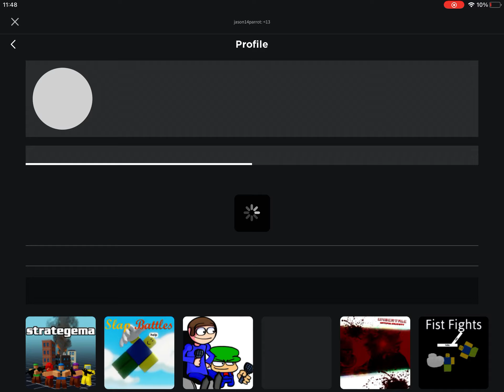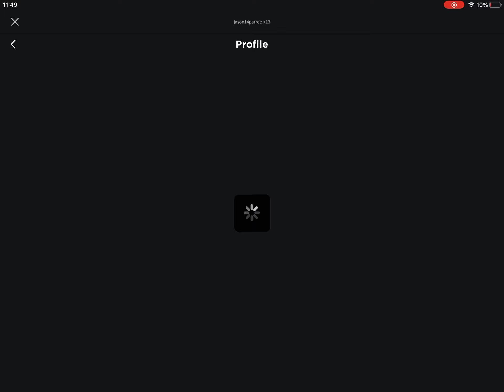Which person do you think is gonna win.